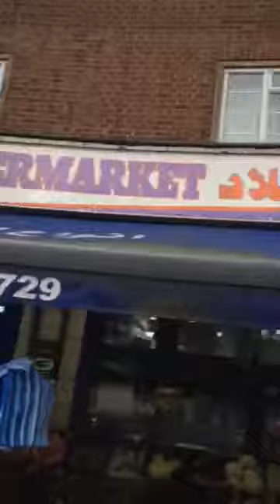BUYING FROM ARABIC MARKET